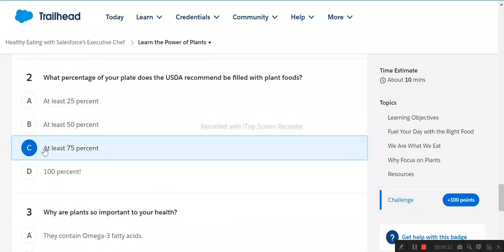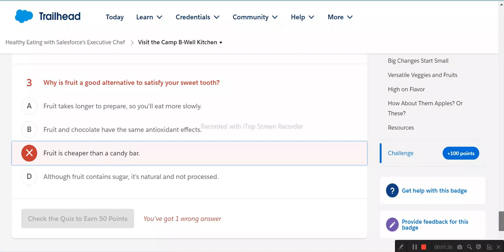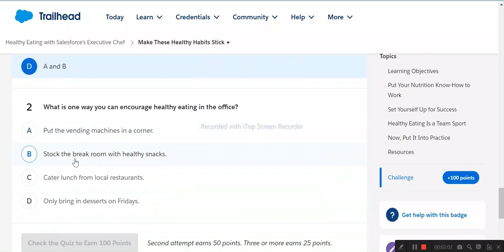Healthy Eating with Salesforce’s Executive Chef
Learn the Power of Plants
Make the Switch
Visit the Camp B-Well Kitchen
Make These Healthy Habits Stick